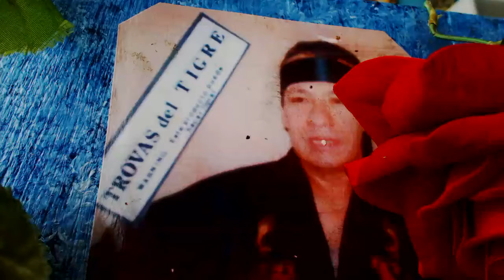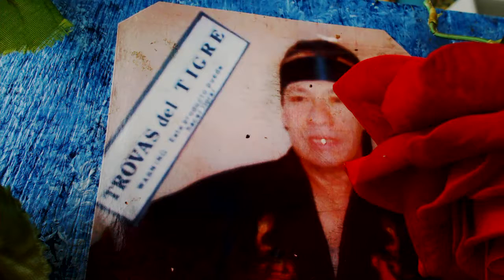MENSAJE POÉTICO.....facundo valdéz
AQUEL QUE NO MITIGUE SUS DOLORES DE AMOR EN LA POESÍA...O ESTÁ MUERTO YÁ. O NO ES HUMANO. nueva